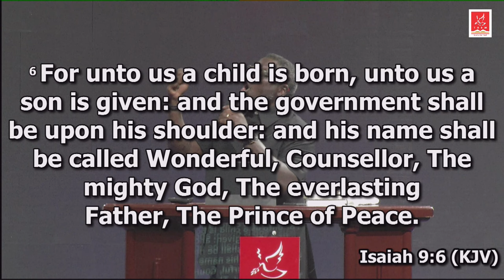The Name of Jesus | Pastor Matthew Ashimolowo | KLWC Opening Service 19-11-2023